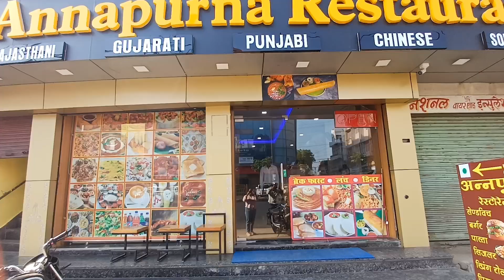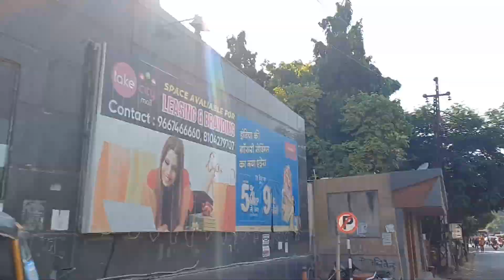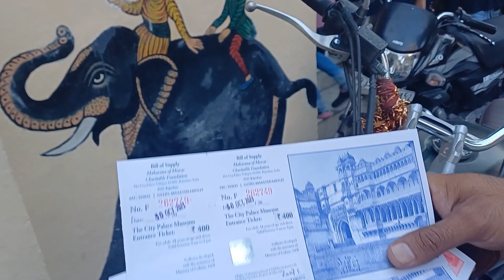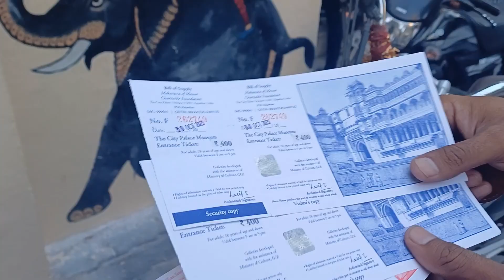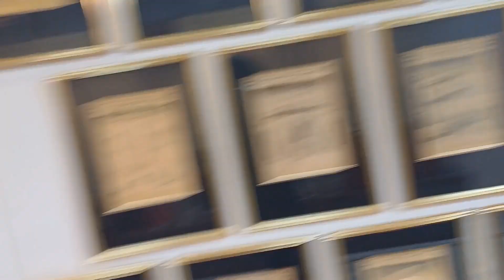City palace Udaipur ticket | Udaipur City palace museum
hum gaye the City palace Udaipur is video me humne bataya hai vahan museum me kya hai aur kitna ticket price hai entry kab hoti hai aur timing kya hai janne ke liye video poora dekhen Thanks